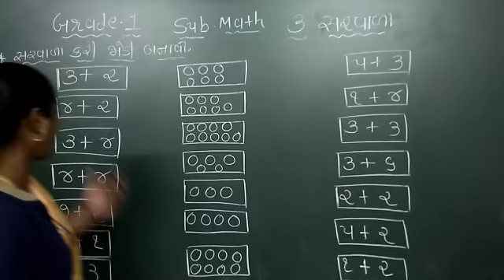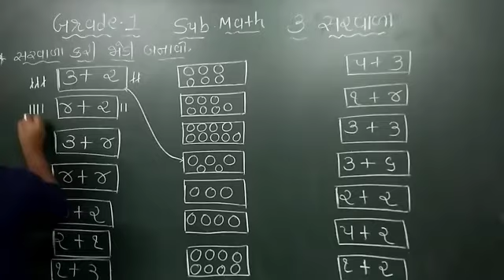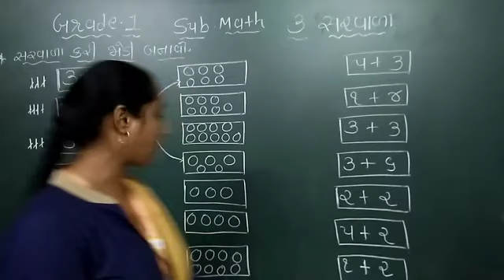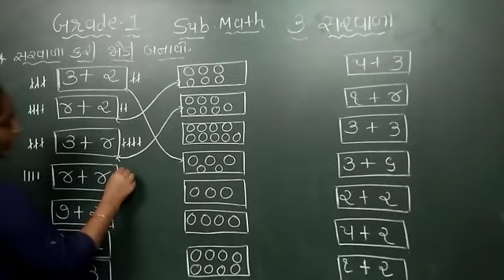GM| GRADE- 1| Math Ch- 3 સરવાળા | [ Part 2]